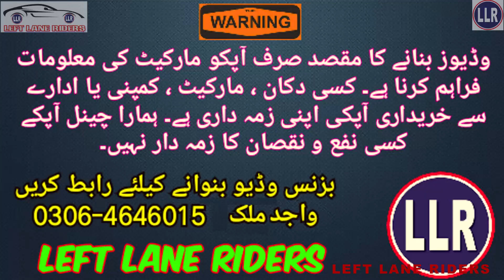Used Cars Sunday Bazar | Used Cars Available In Lahore • Lahore Used Cars Market • Cars Prices 2023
Samanabad Car Market
Asia's Biggest Used Cars Market
May 2023
Cars Prices
Cars Reviews
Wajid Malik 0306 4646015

A huge place for used cars. Sunday is the day to visit. There is a humongous variety of used cars to buy from. Use uber or careem to reach because its not easy to find a spot for parking here. Dont forget to bargain a lot. You may get a good deal after good time of negotiations.